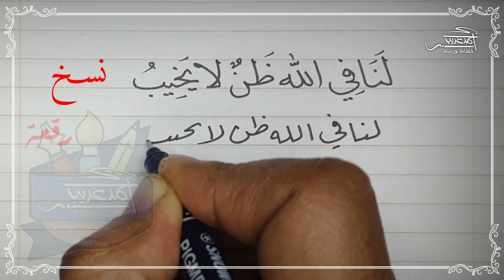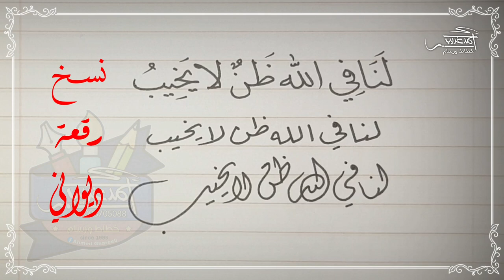حسن خطك العجيب مع أحمد غريب 😉👌 حسن خطك معنا بسهولة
كتابة مخطوطة ( لنا في الله ظنٌ لا يخيب )
بخط النسخ و خط الرقعة و الخط الديواني بالقلم العادي
علموها لأولادكم .. كتابة سريعة بالقلم العادي